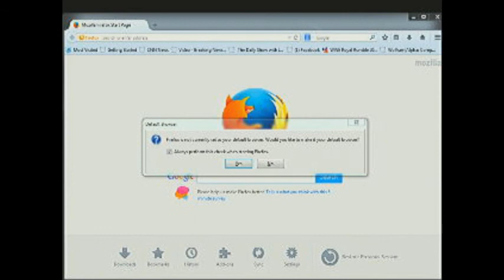marci vs jon